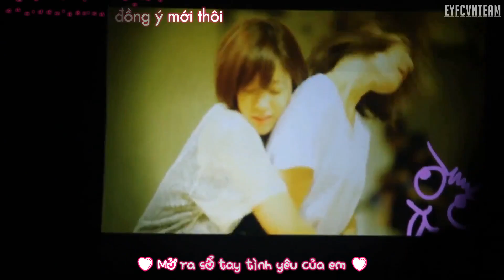[Vietsub][FMV] 123 Chị Yêu Em - EunYeonVer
Special Tks For All Credit